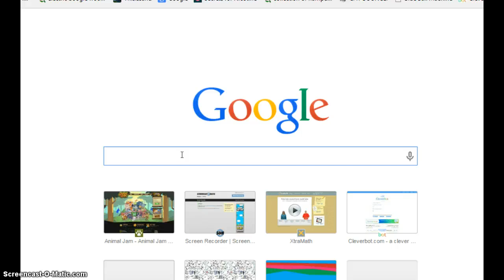Animal jam: Lets play!!!!!!!!!!!!!!!!!!!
Sorry the end sucks. I forgot I was making a video.+ please don't add mean comments this is my first "Lets Play".